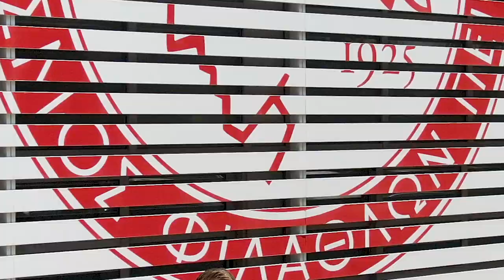O Τόμας Βατσλίκ στον Ολυμπιακό! / Tomáš Vaclík joins Olympiacos!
Ο Τόμας Βατσλίκ είναι το νέο μεταγραφικό απόκτημα του Θρύλου!